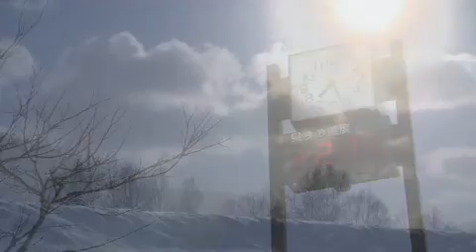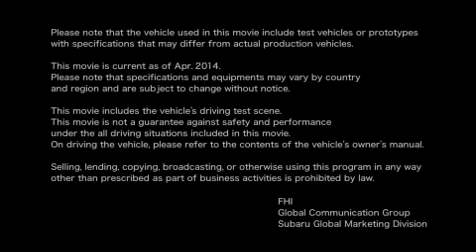Nouvelles Legacy & Outback : Development Movie